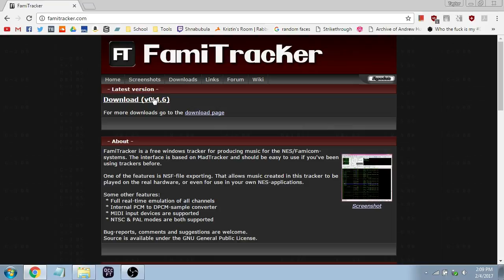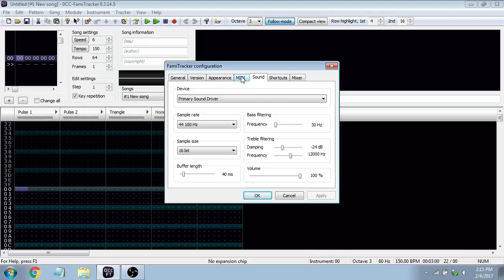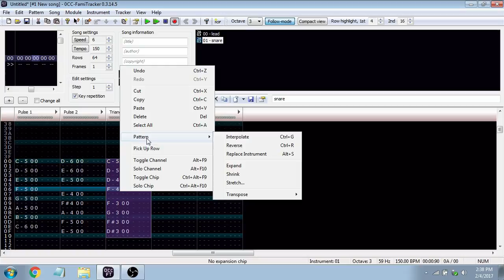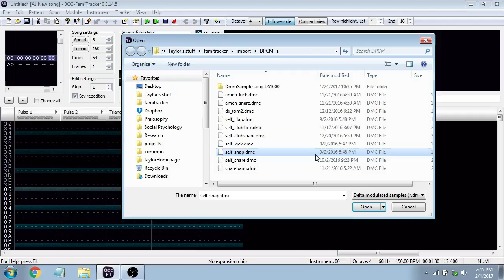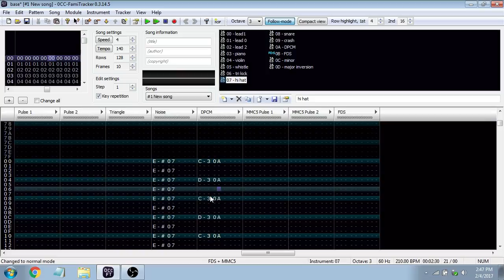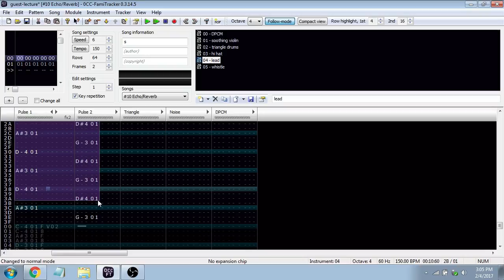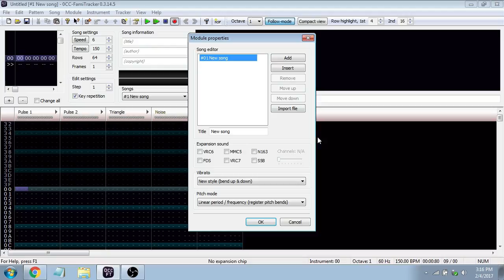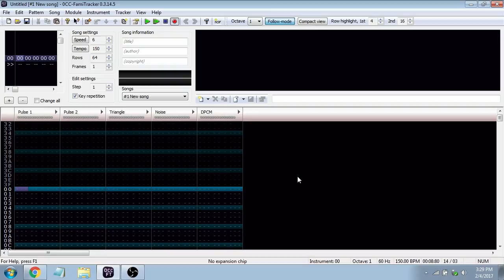Famitracker (Workshop 4 '16- '17)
Taylor Eruysal gives a quick tutorial on how to use Famitracker.